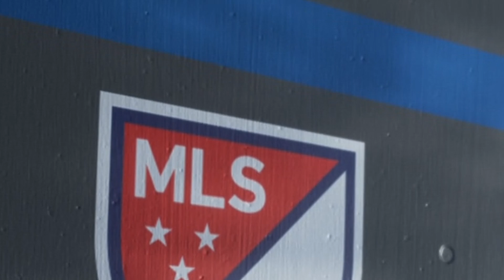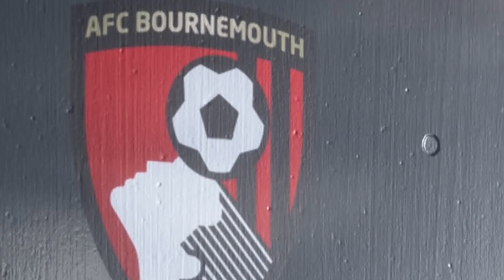TENEMOS UNA OFERTA DEL REAL MADRID GRACIAS A CRISTIANO RONALDO | EL CAMINO EPISODIO 17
► ¡SÍGUEME!

fifa
fifa 18
fifa 18 el camino episodio 17
el camino
alex hunter episodio 17
the journey
el camino episodio 17
CRISTIANO RONALDO EL CAMINO
CRISTIANO RONALDO VS ALEX HUNTER